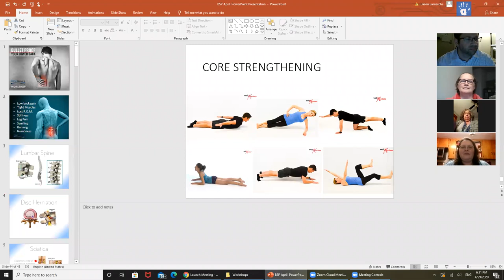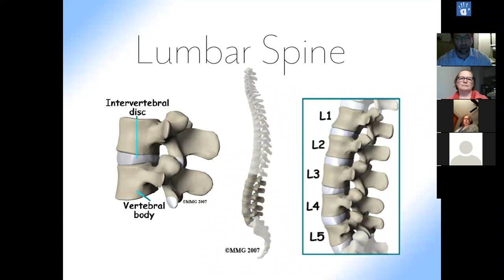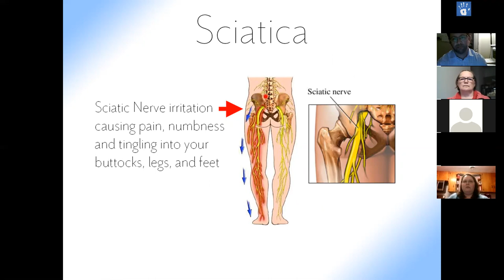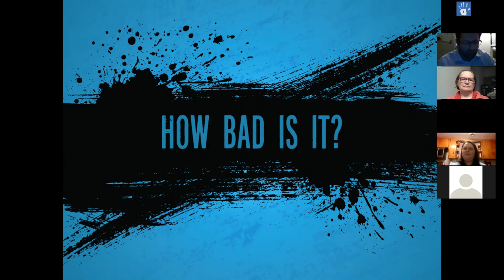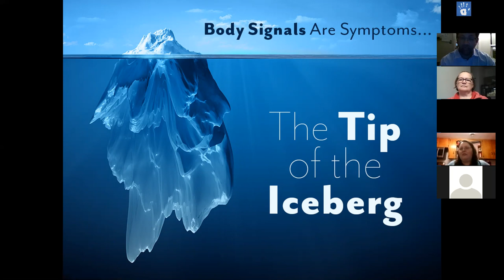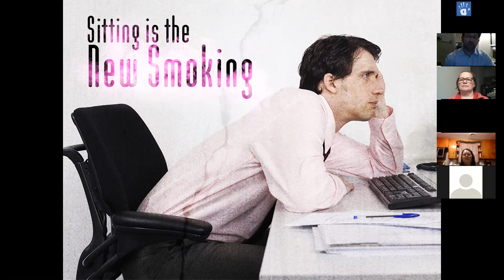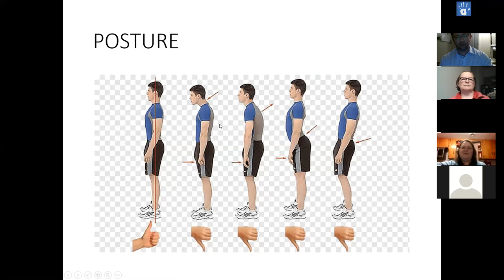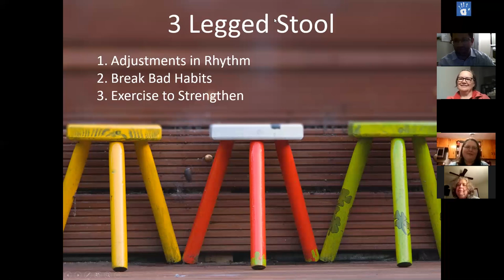Bulletproof Your Low Back Webinar 4/29/2020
Learn how to prevent low back pain from ever becoming a problem.